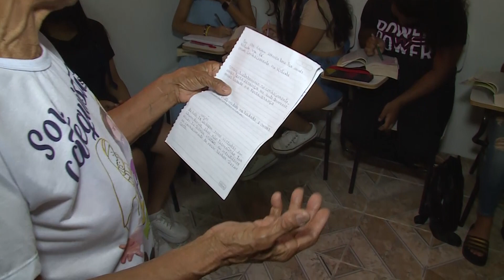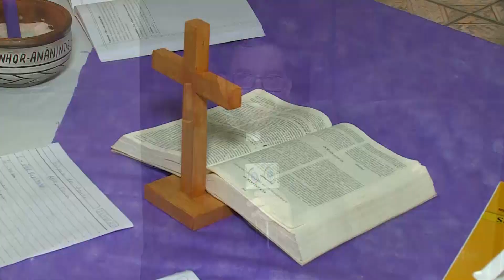Comunidade Viva - Santuário São Judas Tadeu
Um modo dinâmico que apresenta os trabalhos desenvolvidos nas realidades comunitárias da vida da Igreja de Belém. Com apresentação do Seminarista Alberto Cardoso.